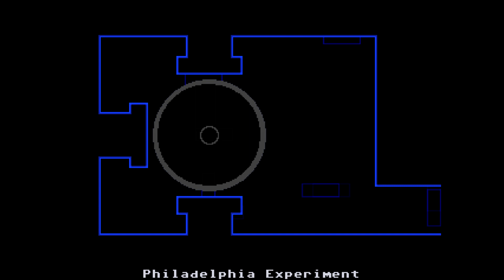VVVVVV - No Death Mode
After multiple weeks of determination, hundreds of failures, and many many breaks later, I have completed deathless mode and every achievement in VVVVVV! Definitely my greatest gaming accomplishment by far, and it gives me further motivation to continue 100%'ing games in the future! :D

-Feuzaed